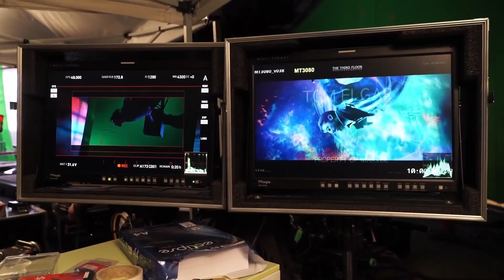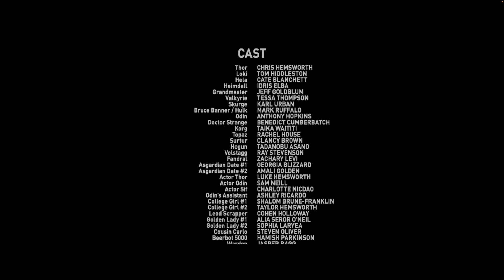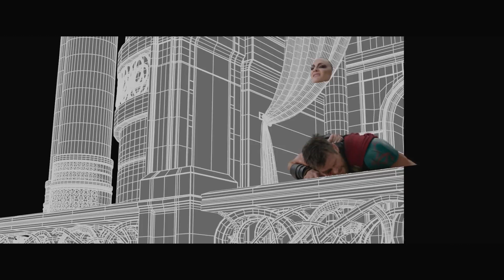THOR RAGNAROK - 46 CURIOSIDADES (efeitos especiais + referências + bastidores)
THOR RAGNAROK - 46 CURIOSIDADES (efeitos especiais + referências + bastidores + easter eggs)

Já sabe, né? Depois do filme, vem pra cá! ✨

Thor Ragnarok, dirigido por Taika Waititi, Chris Hermsworth voltando a Thor, claro, Tom Hiddleston a Loki, Valquíria chegando e a ótima partipação de Hulk, Grão-Mestre e Hela (Cate Blanchett). Cenários influenciados pela ilustração de Jack Kirby, homenagem a A Fantástica Fábrica De Chocolate (1971), O Gladiador, PRIMEIRA CENA DE NUDEZ DO MCU kkk pois é, cena com Dr.Estranho que foi pós-créditos em Doutor Estranho (2016), referências a Guardiões Da Galáxia, Eternos, Thor O Mundo Sombrio, Vingadores Era De Ultron,  O Incrível Hulk e muito mais!

ATIVE AS NOTIFACAÇÕES
CURTA
& COMPARTILHE COM 1 PESSOA ✨